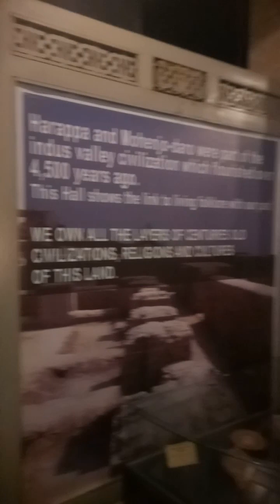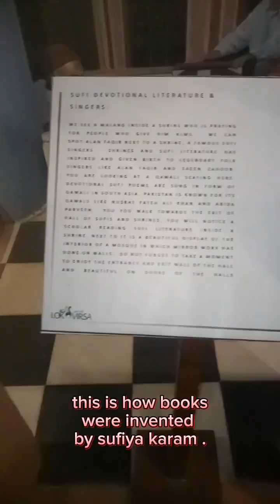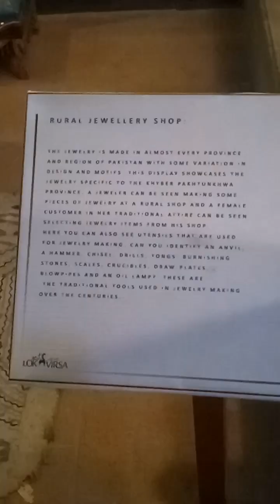Went to visit lock versa museum.